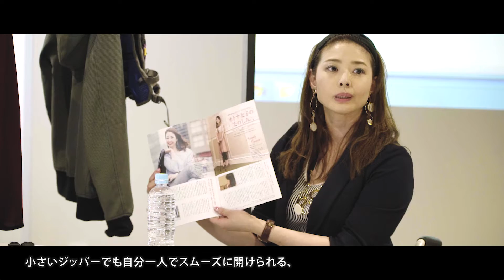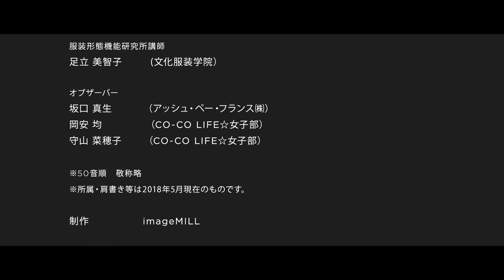YKK×Co-Co Life☆女子部 presents ユニバーサルデザインファッション座談会